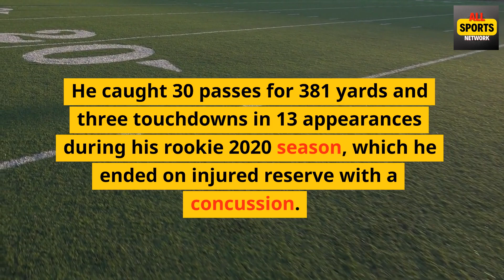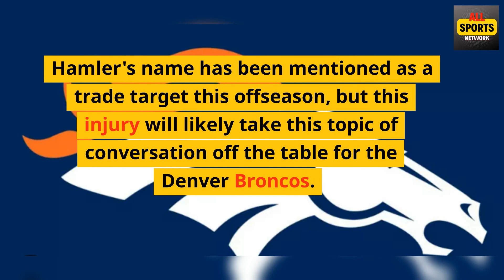The Denver Broncos have re-signed KJ Hamler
The Denver Broncos and their Wide Receiver, KJ Hamler, have agreed to terms, this means that KJ is coming back to play the wide receiver position within a Sean Payton Football System along with his quarterback Russell Wilson.

As the great players are being taken during this 2023  National Football League Free Agency period. Re-signing known players could be a good thing for some teams, while it could show a sign that there is a lack of improvement within the team. In this case, it's unknown why the Denver Broncos re-signed Hamler and not want to go out and improve by getting a better player.

What do you think of this re-signing by the Denver Broncos? Did they do the right thing or was it a mistake?